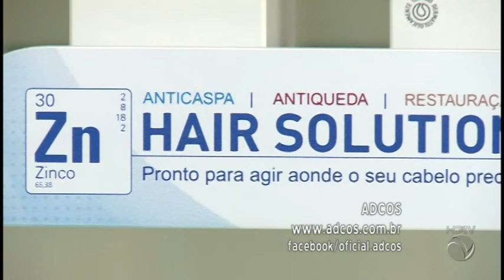Privilège - Bloco 2 - Manifestação Cultural Leonardo Vinci - P. 2 / Hair Solution Adcos - PGM 114